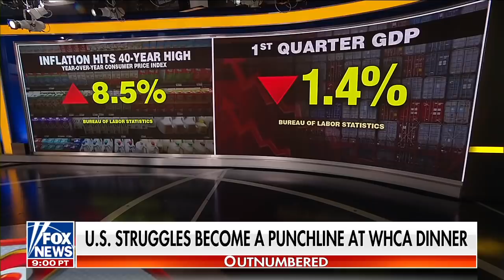Kayleigh McEnany: Biden is cackling at the American people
The 'Outnumbered' panel reacted to Biden laughing at the jokes during the White House Correspondents' dinner as Americans grapple with high prices at the grocery store and at the pump.